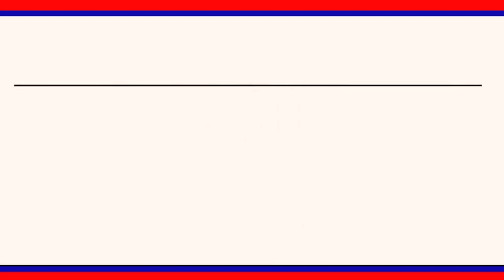సీఎం రేవంత్ రెడ్డి చిత్ర పటానికి పాలాభిషేకం ||| LRTNEWS